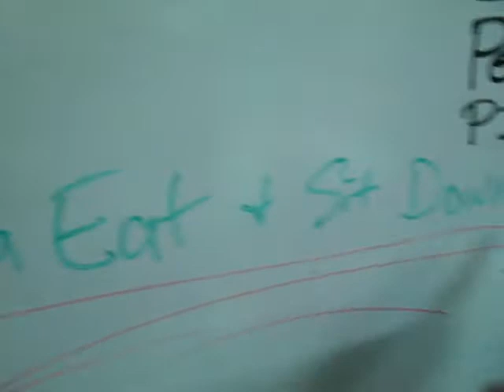"Half Baked...are we DONE YET?" Starring Donna M. Butler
Join the Team at The Original Me and Mrs. Jones' Bakery, in Zachary, Louisiana as they try to remain open, besides the fact that they have no operating cash and mounting bills, but the orders and customers keep coming for their amazing desserts and great customer service!  Dubbed by Owner Donna M. Butler, as "Half Baked", she seems to be the ringleader of this title!  Visit the Facebook page for The Original Me and Mrs. Jones' Bakery for more information and Donna M. Butler's Facebook page for more on her and what else she is up to her elbows in!